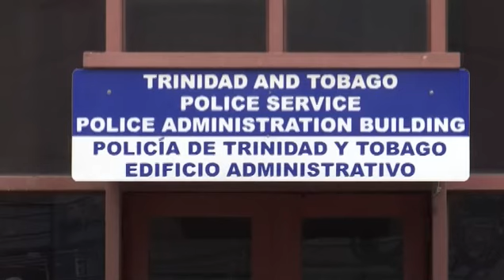TTPS PROMOTION EXCERCISE PUT ON PAUSE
The Police Service has been temporarily barred from continuing with its current promotion exercise for the rank of Assistant Superintendent of Police. This has happened because suspended Inspector of police, Mark Hernandez has been granted permission to seek judicial review of the exercise of powers vested in the Police Commissioner.